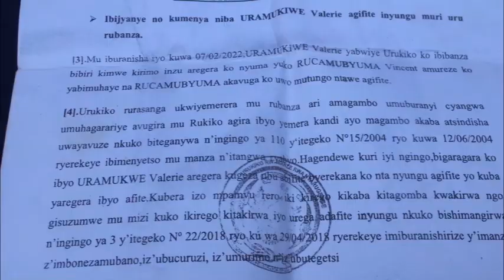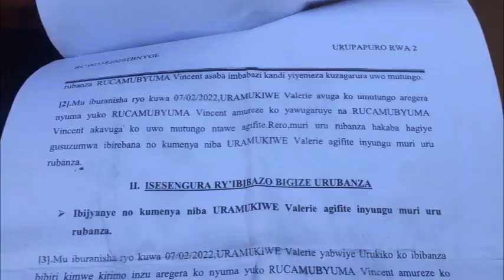Umva uko umukobwa ucuruza butike i Karongi yishe umwarimu wari umukiliya we/Ideni rirarikoze !